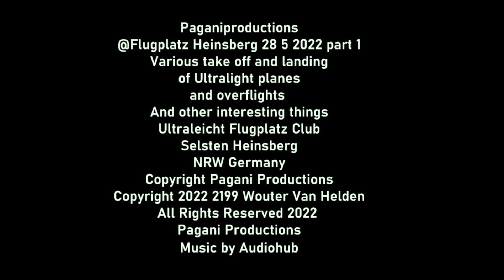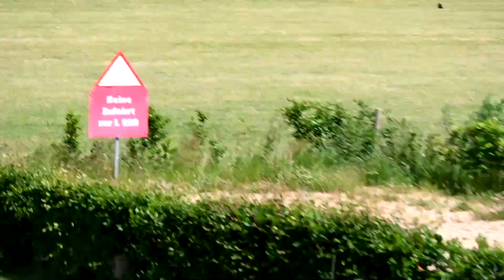Paganiproductions @Flugplatz Heinsberg 28 5 2022 part 1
Various take off and landing
of Ultralight planes
and overflights
And other interesting things
Ultraleicht Flug Club
Selsten Heinsberg
NRW Germany
Copyright Pagani Productions